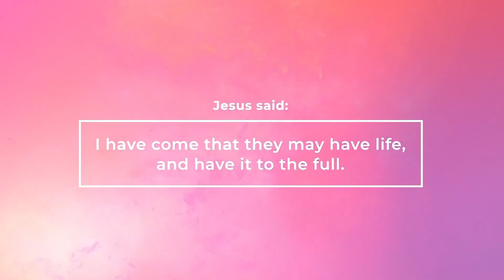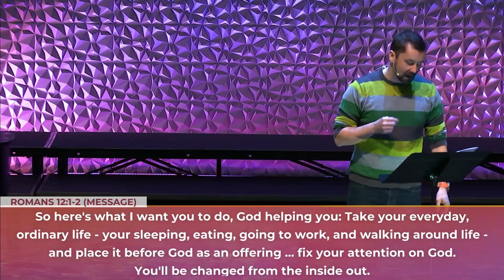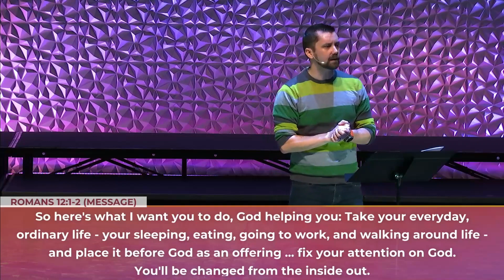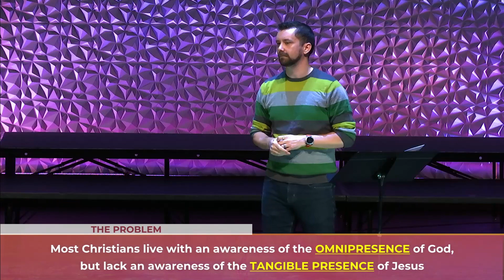Attending to the Presence of Jesus - Part 1 (Luke 10:38-42) – All In 04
When Martha complained that her sister was not helping carry the load of hosting guests in their home, Jesus used the opportunity to steer Martha away from her anxieties and cares of the moment. Along with Martha, Jesus invites us to become attentive to His very presence in our lives, here and now.

Message : Attending to the Presence of Jesus - Part 1
Series : All In - Walking in the Way of Jesus
Speaker : Justin Carruthers, Lead Pastor